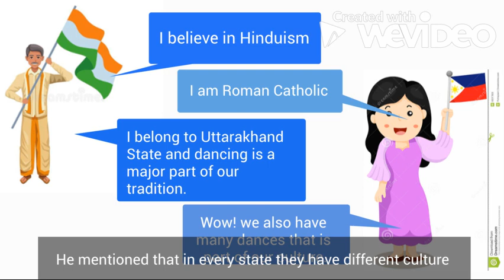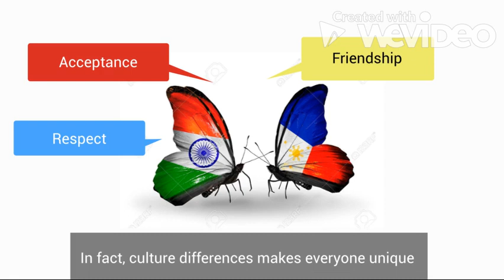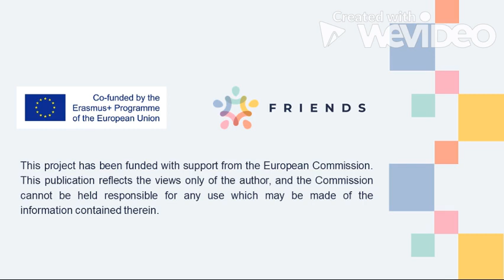Embracing Differences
By Magale, Cheryl